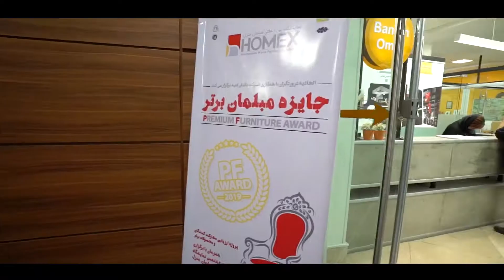Banian Omid International Exhibition Management Company Introduction & Documentary Video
Address: Hall 5 (Nations Hall) - Tehran International Exhibitions Center
ویدئو معرفی و مستند شرکت برنامه ریزی و نمایشگاهی بانیان امید
آدرس: سالن 5 (سالن ملل) نمایشگاه بین المللی تهران - ایران
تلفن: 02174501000